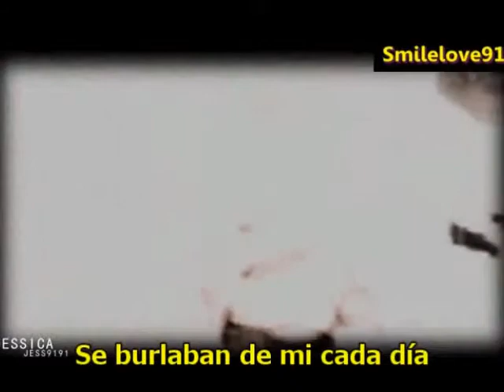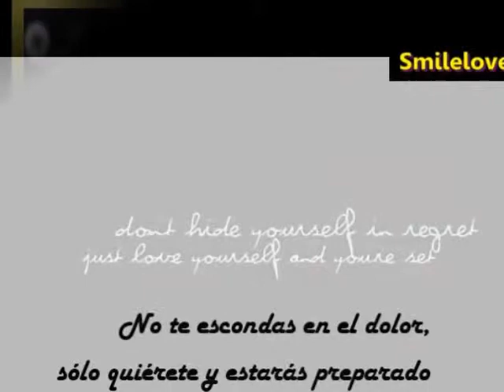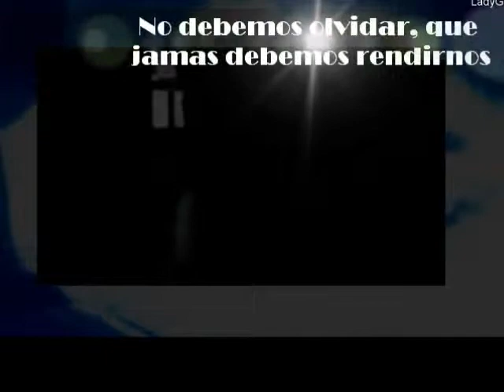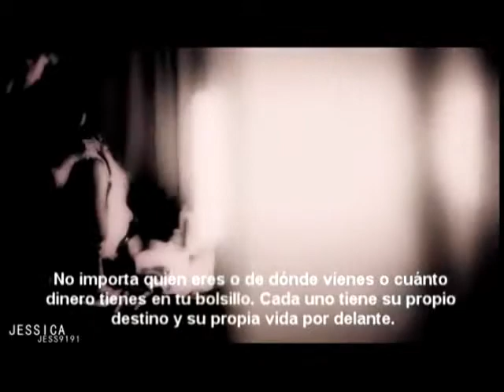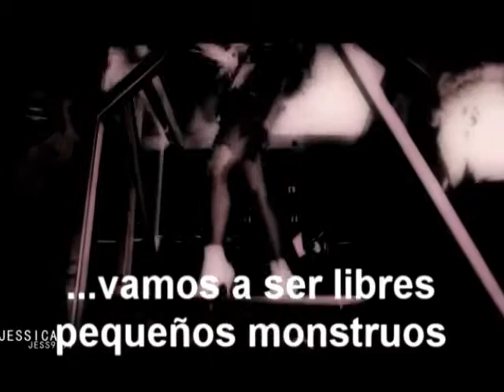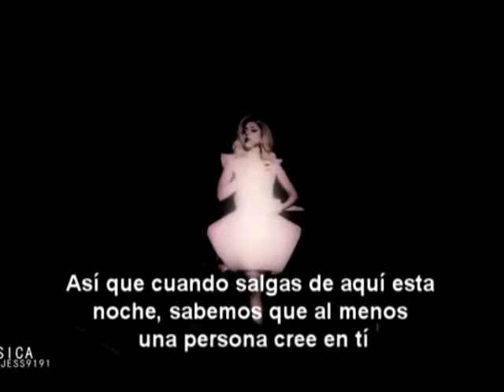Miss Super Star United States Lady GaGa.... Cortometraje Final!